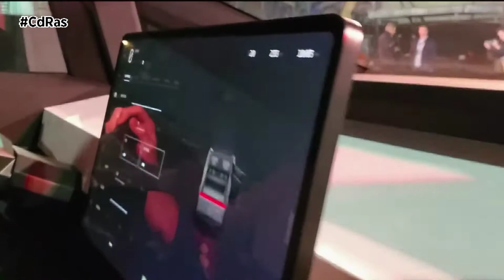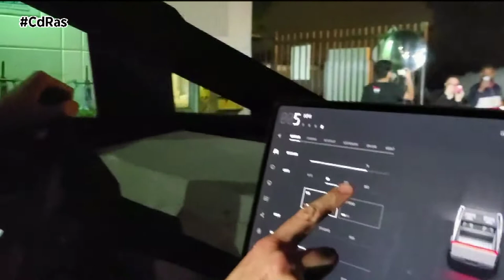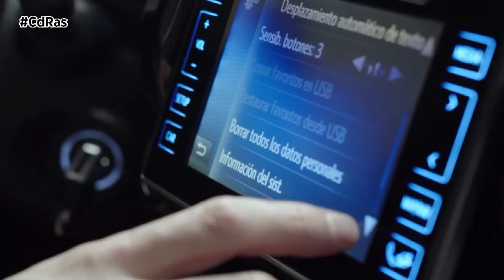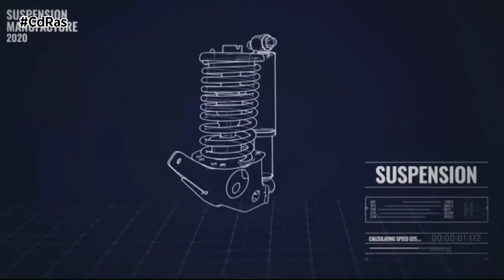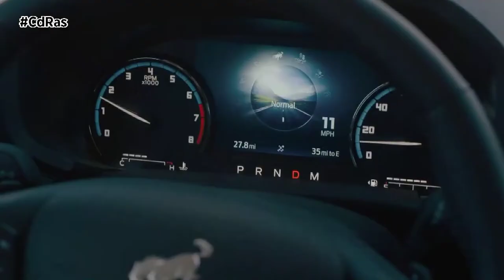LANZAMIENTOS PICK-UP Y 4X4 EXTREMOS 2020 | By CdRas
Los pick-up y los todoterrenos más extremos no tienen mucha cabida en el mercado español, pero sí son muy exitosos en otros países como por ejemplo Estados Unidos. Hoy en CdRas repasamos algunos de los modelos más destacados, recientemente presentados en estos dos segmentos.